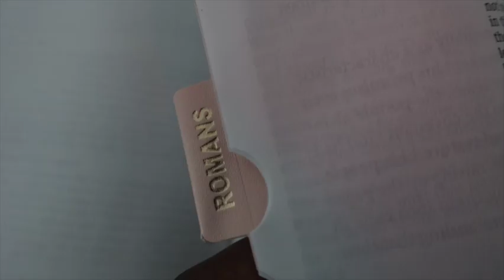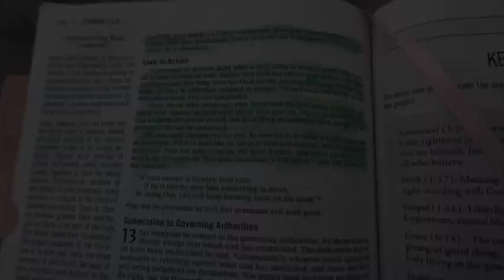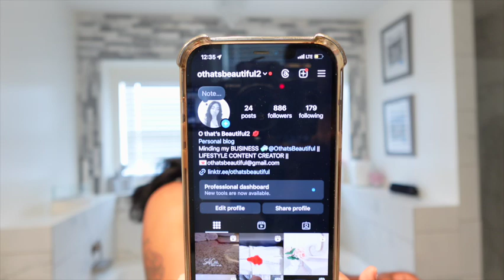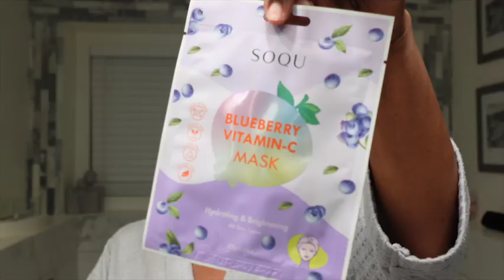VLOG| HE GOT FRUSTRATED WITH ME| SELF-CARE IS IMPORTANT| SKIN CARE| OUTRE HAIR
Heyyy! Thanks for hanging out with me & my family. This year as we hold eachother tight and uplift one another. I pray blessings for you and your entire family.  I hope your days are as BEAUTIFUL as YOU!

If you have little ones let them check out my kiddos channel!

  I love to support businesses so if you want me to review your products